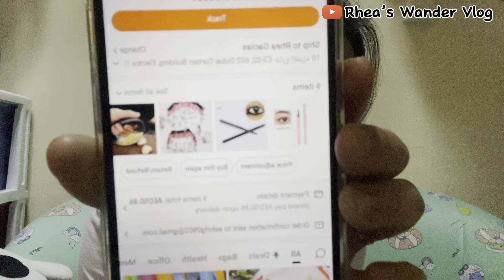Can’t believe to have such a beautiful gift from online shopping 🤩 || 062524